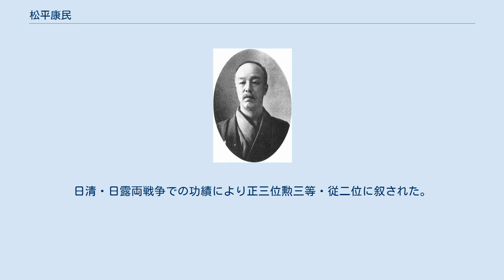松平康民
松平康民 松平 康民（まつだいら やすたみ、文久元年8月26日（1861年9月30日） - 大正10年（1921年）3月3日）は、明治時代から大正時代の華族（子爵）。
津山藩主松平斉民の四男として江戸に生まれる。
幼名明丸。
字、子恵。
号、蘭渓。
正室は八百子（松平定安の四女）。
継室は澤子（森川文平の娘）。
子女は、松平康良、松平康春、隆子（市島徳厚夫人）、照子（首藤安人夫人）、渡辺明、鶴子（松平頼庸夫人）、三四子（諫早不二雄夫人）、松平四郎、松平文友。
 明治3年（1870年）1月26日、実父斉民とともに清水徳川家の相続候補者としてあがっていたものの、辞退する。
明治11年（1878年）、兄の松平康倫が没したのちに家督を相続した。
明治17年（1884年）、子爵に叙爵される。
明治22年（1889年）から明治27年（1894年）にかけて、勝海舟などを通じ、政府に対し伯爵となることを働きかけるものの、失敗に終わった。
明治23年（1890年）より貴族院議員となり、勲三等瑞宝章・旭日中綬章を受ける。
日清・日露両戦争での功績により正三位勲三等・従二位に叙された。
長男の康良に先立たれていたため、次男の康春が家督を継いだ。
墓所は谷中墓地。